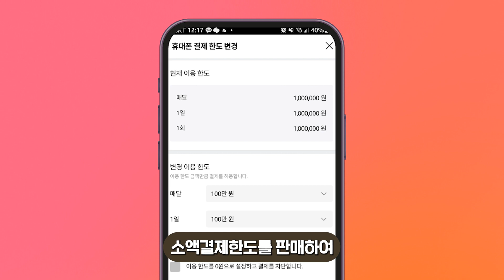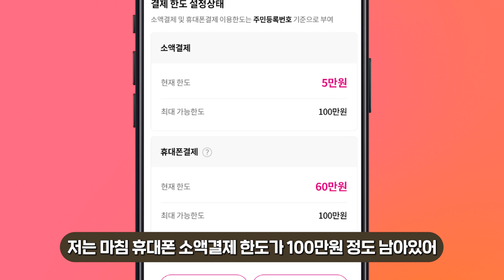비상금 필요할때 고민 NO 해결 YES 팁 방출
휴대폰소액결제현금화 3~5분만에 100만원 바로해결하는 방법

안녕하세요 여러분의 비상금 해결을 도와드리는 우드뱅크 입니다!

휴대폰 소액결제 현금화 사용시 기본적인 핸드폰 소액결제 한도는
매달 통신사에서 제공해주는 후불 결제 한도로,
온라인에서만 휴대폰 결제로 사용 가능 했었는데요!

올해부터 휴대폰소액결제 사용방법에 대한 정책이 변경 및 확장되면서
모바일 상품권을 구입후 판매하는 방식으로 새롭게 사용할수 있는 방법이
생겨나면서 쉽고 빠르게 비상금 마련이 가능하게 되었습니다!

그리고 변경된 모든 방법을 저희 우드뱅크에서 직접 도와드리고 있으니
소액결제 현금화를 이용하시는 방법은 ?
영상을 시청하시고 오늘 알려드린 우드뱅크 핸드폰소액결제현금화 서비스로
여러분의 비상금 문제를 쉽고 빠르게 해결해 보시기 바랍니다!

우드뱅크의 고객센터는 365일 24시간 연중무휴로
언제든지 운영되고 있으니
비상금 대출에 거절되고 승인이 잘 나지 않아서 고민하고 계신
무직자, 프리랜서, 직장인, 자영업자 분들도 부담없이 소액결제 현금을
이용하실 수 있으니 언제든지 편하게 문의 남겨주세요

언제나 쉽고 빠르게 고객님의 입장에서 최선을 다해 도움드리겠습니다!